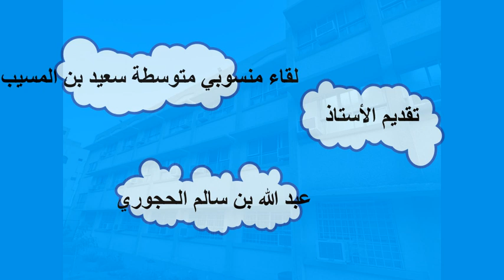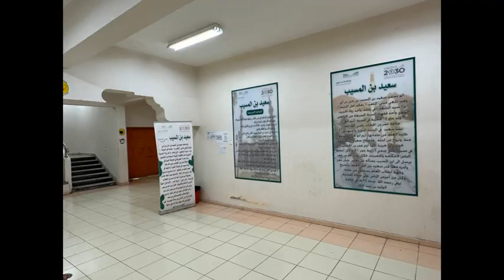لقاء معلمي متوسطة سعيد بن المسيب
وفاء المعلمين في مدرسة سعيد بن المسيب بالمدينة المنورة